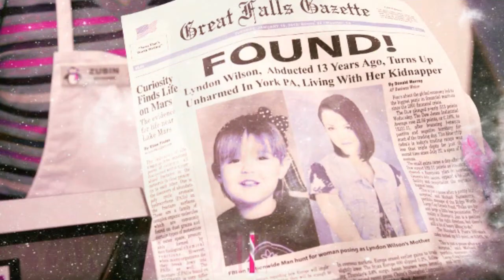intro for xSweetStrawberryLovex (REQUESTS CLOSED!)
*REQUESTS ARE STILL CLOSED!

Here is your intro. I used clips from Finding Carter in the beginning since you said it was based on it and I had no clue what song but I thought this one kind of fits even though I think it's technically a couples song. Anyways please feel free to change it!

Coloring: QueenOfHearts (edited by me)
Fonts: Chateaux Des Olives & CF Letterpress Type